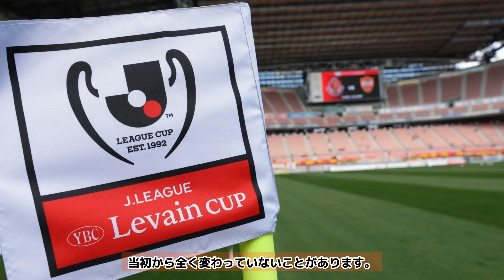【Jリーグ】第31回を迎えたYBCルヴァンカップ（旧ヤマザキナビスコカップ）は生まれ変われるのか！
旬なJリーグ関連の情報を考察していきます！
尚、前向きな考察を心がけております。誹謗中傷や、特定の選手を傷つけるようなことはしたくありませんので、サッカー好きの一人として考察していきます⚽️コメントにつきましてもそのようにお願いします。

・動画内で使用している動画、画像等について
必要な箇所に必要な素材を引用しております。